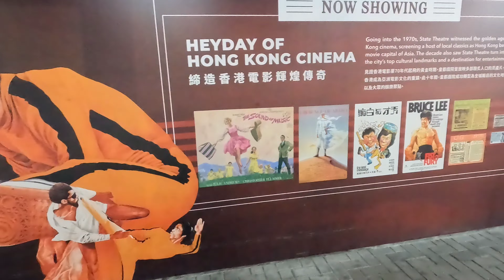鬼故系列|炮台山鬼故事|香港殯儀館的發展|皇都戲院接二連三發生奪命事件|油街的前身|香港都市傳說